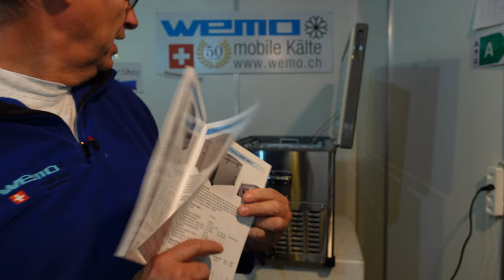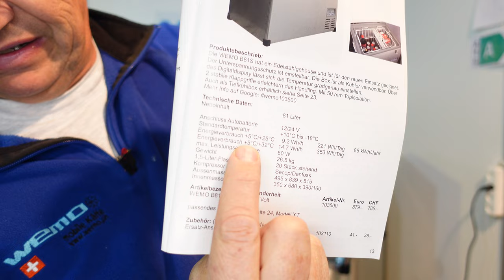neuer Katalog 2023 Seite 13 B81S Kompressorkühlbox 12 Volt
Kompressorkühlbox mit 12 Volt und 80 Liter Inhalt

► KATALOGE:
Boot und Caravan Kühlgeräte 12 Volt  24 Volt